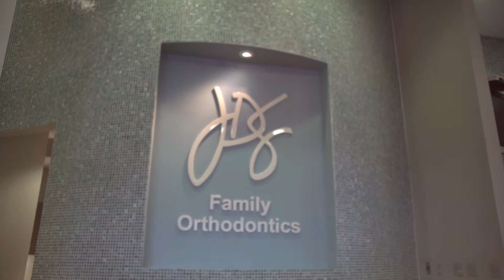Our Office Fly-through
We love our office.  In fact, our patients always forget they're in a doctor's office.

A big part of PROVING that we care about our patients is having an office  is warm, convenient, and actually fun.  We believe we've done that.  From our game room, to our in-office Starbucks bar, down to the design of the space itself - our patients actually love spending time in our office.

Smith and Davis Orthodontics, Rogers Arkansas